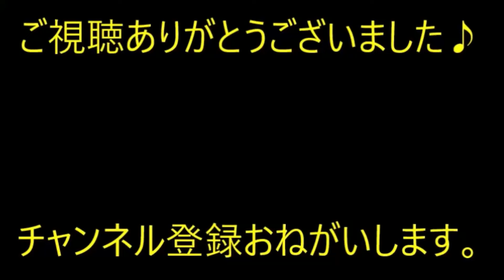ガラケーからスマホに変えた時に私「ガラケーからスマホって金額どれくらい変わります？」店員「タブレットがおすすめです！」二言目には「タブレット！」【痛快・スカッとジャパン】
※動画音楽
　LAMP BGM　様